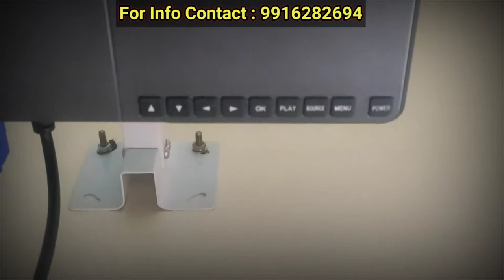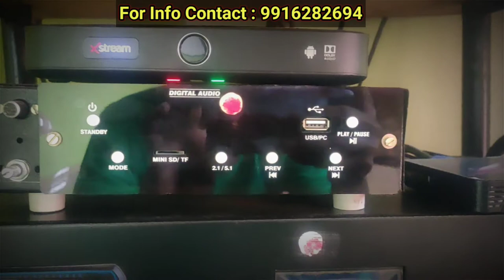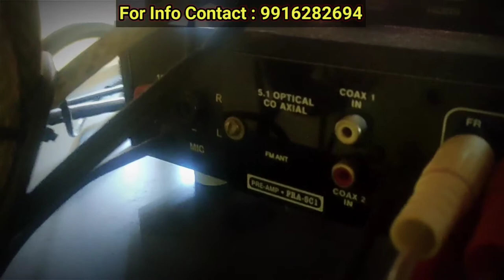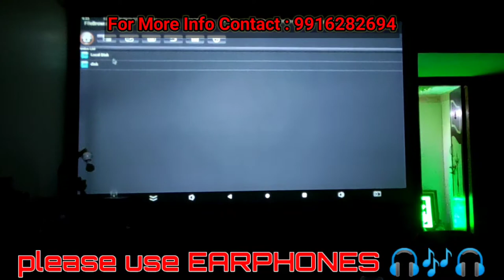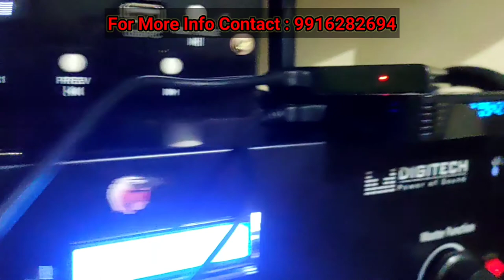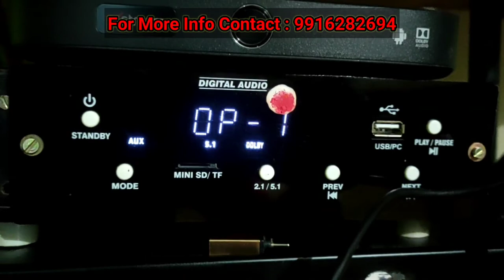ಮನೆಯ 5.1 home theatre | 140 inch Screen ಮನೆಯಲ್ಲಿ | Assembled 5.1 DTS Amplifier Details in Kannada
ಜೈ ಆಂಜನೇಯ ಸ್ವಾಮಿ🚩

 || SMK ALL IN ONE KANNADA || ಕನ್ನಡ ||

Follow on Instagram : @yathish_m_gowdru & @yathish_arts

how to set up home theater in kerala house
Minimum space for home theater
9.1.2 Dolby atmos
How to set up home theater in living room
KGFMOVIE
NEW OTT RELEASE
NEW MOVIES
Bheeshma Latest Malayalam movie
OTT release
New Movie release online